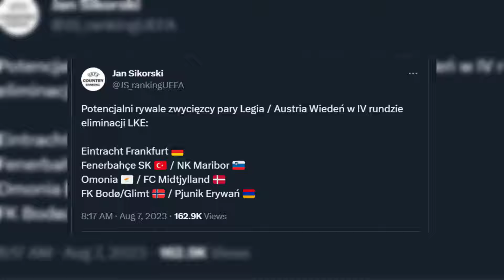RAKÓW KONTRA KOPENHAGA? LECH ZAGRA ZE SLAVIĄ PRAGA? LOSOWANIE 4. RUNDY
Raków Częstochowa może zmierzyć się ze Sparta Praga bądź Kopenhaga w przypadku zwycięstwa z Arisem Limassol. Z kolei Lech Poznań czeka mecz z Dnipro bądź Slavią jeśli wygra mecz ze Spartakiem Trnava. Legia może zagrać z Omonią Nikozja lub Midtjylland, a Pogoń Szczecin z Apoelem Nikozja (?).